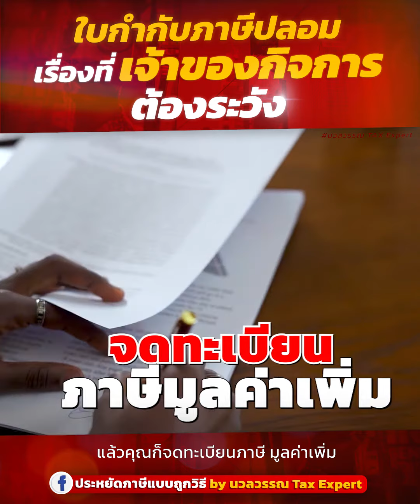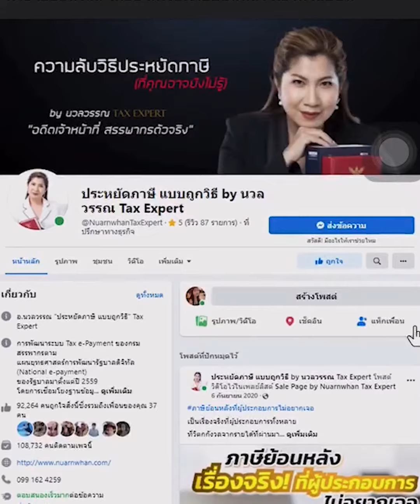ใบกำกับภาษีปลอมเรื่องที่เจ้าของกิจการต้องระวัง